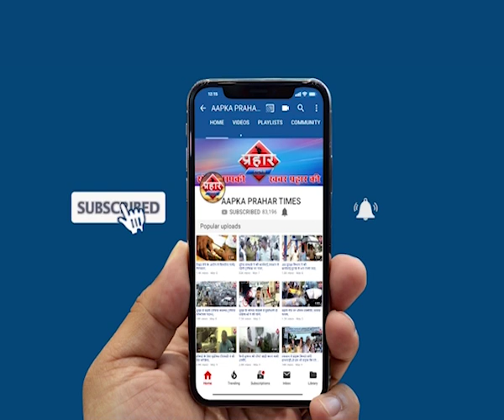Mumbra मे बिजली का तार टूट कर महिला पर गिरा बाल बाल बची महिला की जान । islamuddin khan।Times -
बिजली का तार टूट कर महिला पर गिरा बाल बाल बची महिला की जान,
केबल टूटा स्थानीय लोगों मे भगदड़
विजली के केबल टूटने से महिला ज़ख़्मी
दरगाह रोड के समीप की ये घटना है

prahar times